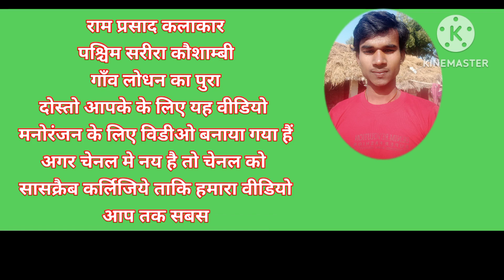💘2023 गजल पुरानीयादें वापसआ रहा है❤गूगरू की तरह बजता ही रहूँगा 💘#2023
# रामप्रसाद ब्लॉक
# रामप्रसाद ब्लू वीडियो
जल पुरानी यादें वापस आ रहा है ❤ गूगरू की तरह बजता ही रहूँगा 💘2023kinew_gajal_songhindi gjal song